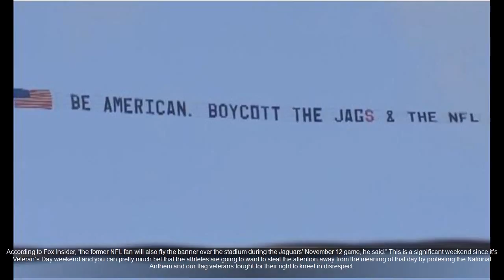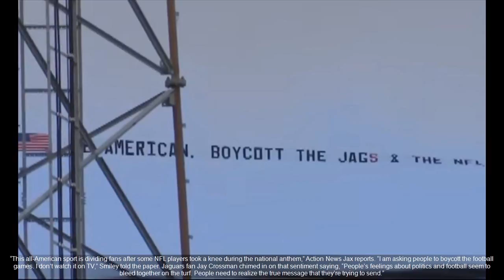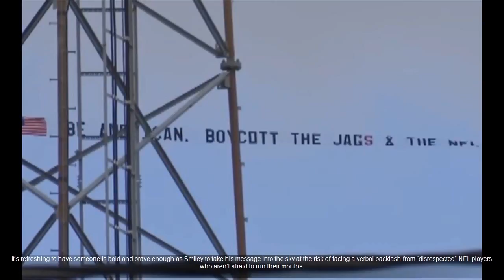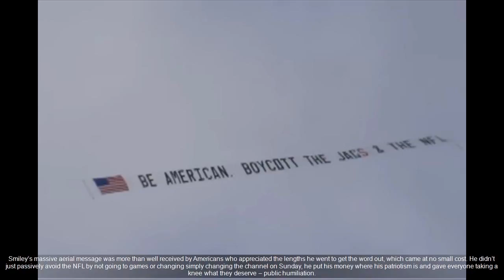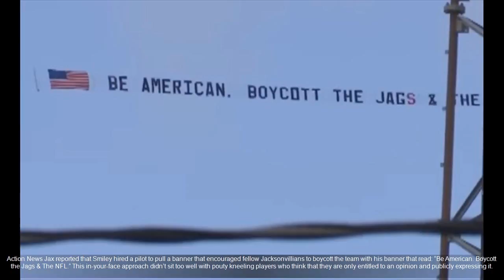48Hrs After Takes 'Boycott The Jags and the NFL' Message to Sky, Look What Happened To Him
48Hrs After Furious Jag Fan Flew Scathing Message Over Players' Protest, Look What Happened To Him The majority of Americans are beyond fed-up with the weekly NFL protests that have continued.

On my channel you will find a lot of great news! .